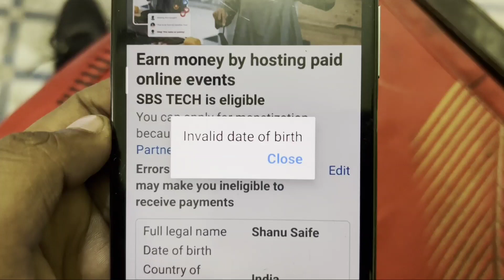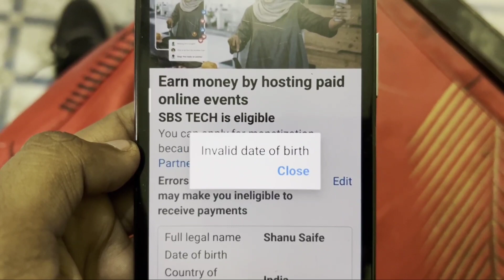Facebook || Fix Invalid date of birth Problem Solve || Monetization Feature Paid online event